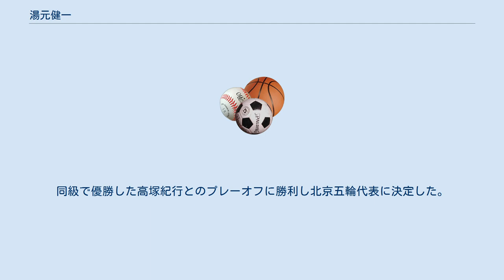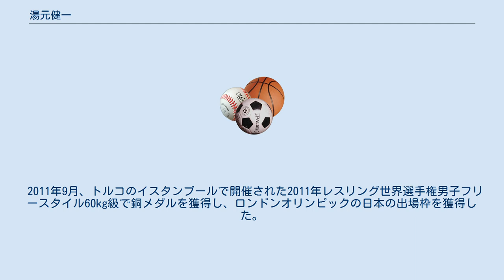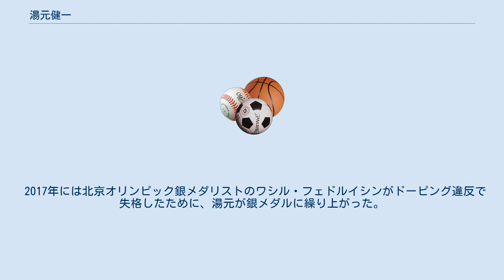湯元健一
湯元 健一（ゆもと けんいち、男性、1984年12月4日 - ）は、日本のレスリング選手（60kg級）。
和歌山県和歌山市出身。
日本体育大学助手。
2008年北京オリンピック銀メダリスト。
和歌山県立和歌山工業高等学校、日本体育大学卒業。
身長165cm。
 双子の弟湯元進一（自衛隊）はロンドンオリンピックフリースタイル55kg級銅メダリスト。
北京オリンピックでは兄健一の練習パートナーを務めた。
 2007年1月28日、天皇杯全日本レスリング選手権大会 男子フリースタイル60kg級に出場し、決勝で井上謙二を下し優勝を果たした。
なお、山本"KID"徳郁が出場し注目を集めた大会・階級でもあった。
 2008年5月、ポーランドのワルシャワで開催された北京オリンピック出場権獲得予選最終ステージ第2戦にて男子フリースタイル60kg級で優勝を果たし、五輪出場権を獲得した。
 2008年6月、明治乳業杯全日本選抜選手権 男子フリースタイル60kg級に出場するも、初戦で敗退となった。
同級で優勝した高塚紀行とのプレーオフに勝利し北京五輪代表に決定した。
また、同選手権フリースタイル55kg級では弟・進一が優勝を果たした。
 2008年8月、北京オリンピックレスリング男子フリースタイル60kg級に出場し、銅メダルを獲得した。
 2009年4月より綜合警備保障に入社し、レスリング部に入部する。
 2011年9月、トルコのイスタンブールで開催された2011年レスリング世界選手権男子フリースタイル60kg級で銅メダルを獲得し、ロンドンオリンピックの日本の出場枠を獲得した。
同年12月、湯元が優勝すればロンドンオリンピック日本代表の座が確定する日本選手権に挑んだが、2回戦で敗れて出場者確定は2012年春開催の国内プレーオフに持ち越された。
4月7日、東京・駒沢体育館での日本代表最終選考プレーオフで前田翔吾を破ってロンドン五輪代表に決定した。
 しかしロンドン五輪では男子フリースタイル60kg級の3位決定戦でアメリカのコールマン・スコットに破れ5位となった（銅メダルが2人いるため）。
 2016年４月　日本文理大学レスリング部のコーチに就任した。
 2017年には北京オリンピック銀メダリストのワシル・フェドルイシンがドーピング違反で失格したために、湯元が銀メダルに繰り上がった。